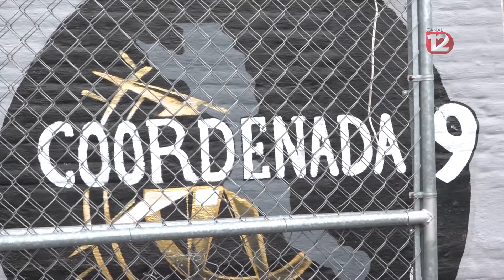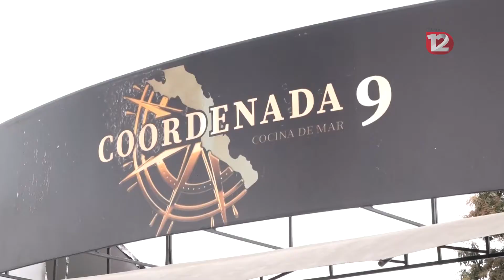La solidaridad levanta a Coordenada 9 de las cenizas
La solidaridad de empresarios restauranteros y de la sociedad colimense hizo posible que el restaurante que sufrió un incendio reiniciara sus actividades.